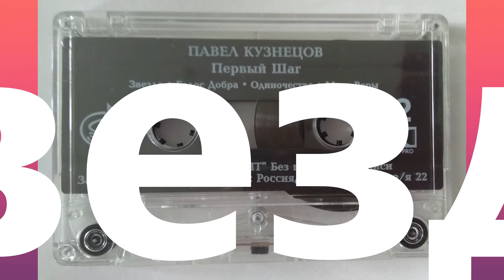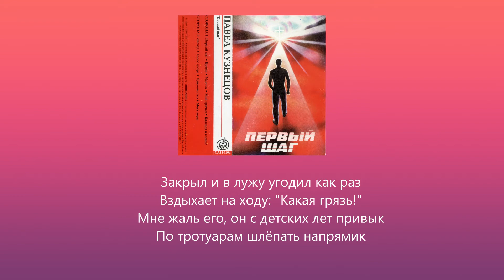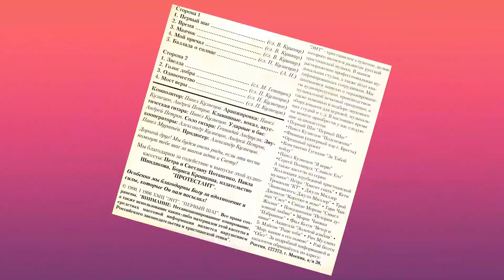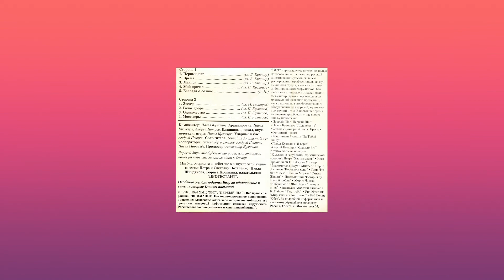Звезда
Мне почему-то грустно иногда
Вдали зажглась несмелая звезда
Чуть-чуть голубоватая она
В разрывах туч над городом видна

В весенний вечер молча я брожу
И под ноги задумчиво гляжу
Недавний дождь оставил за собой
Цепочку луж на нашей мостовой

Под лёгким ветром морщится вода
Трепещет в ней далёкая звезда
А вот, прохожий раскрывая зонт
Закрыл перед собою горизонт

Закрыл и в лужу угодил как раз
Вздыхает на ходу: "Какая грязь!"
Мне жаль его, он с детских лет привык
По тротуарам шлёпать напрямик

И даже не заметит никогда
Что в каждой луже светится звезда
Он даже не заметит никогда

А в каждой луже светится звезда
Мы даже не заметим никогда